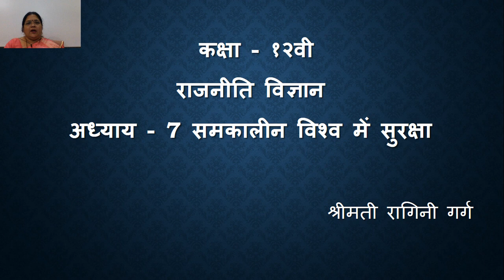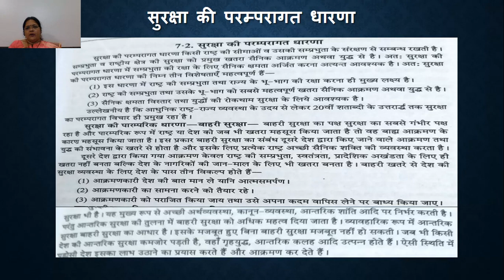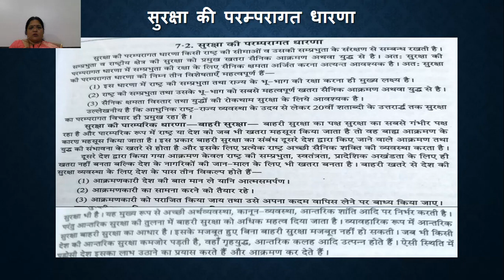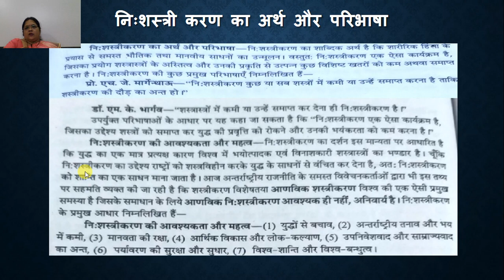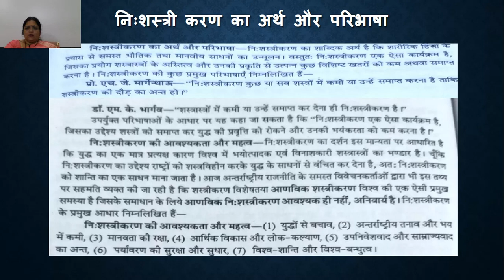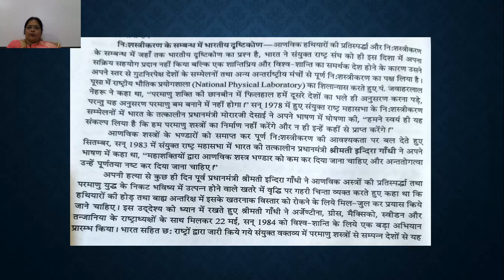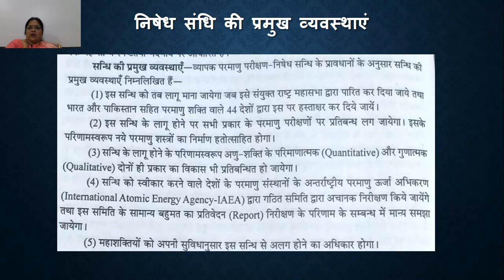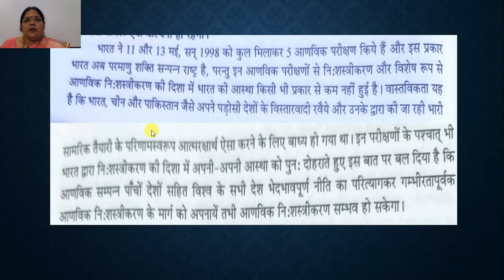कक्षा १२ वी राजनीती विज्ञान पाठ ७ समकालीन विश्व मे सुरक्षा भाग ३